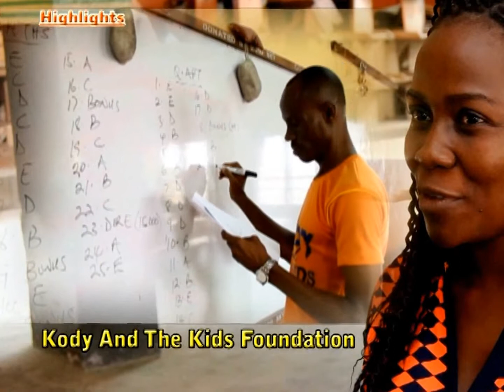Copy of Kody and The Kids Foundation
Listen to Kody talk about the dream Kody And The Kids.